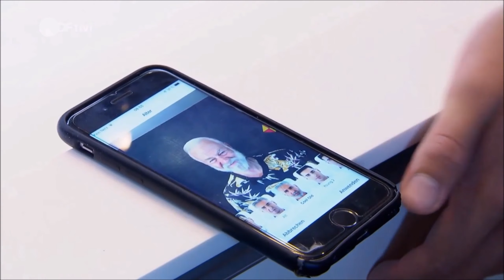Das Friseur DEBAKEL - Jungs WG in Amsterdam Folge 16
Die WG Kasse der Jungs platzt vor Kohle und so gönnen sich Mark und Jeppe einen neuen Haarschnitt. Allerdings endet der Friseurbesuch beinah in einer Katastrophe.